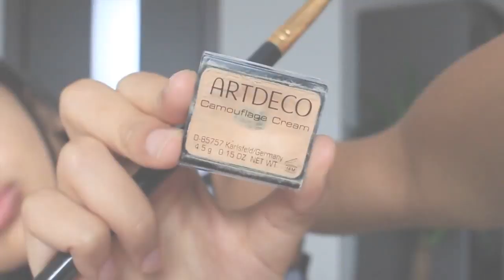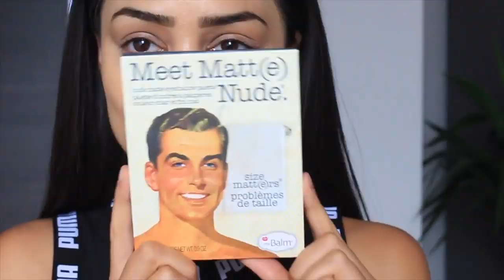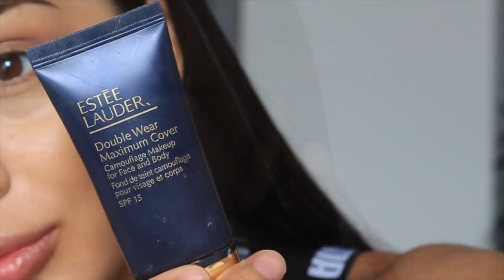Make up tutorial from Dilara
one make up tutorial from a turkish girl Dilara